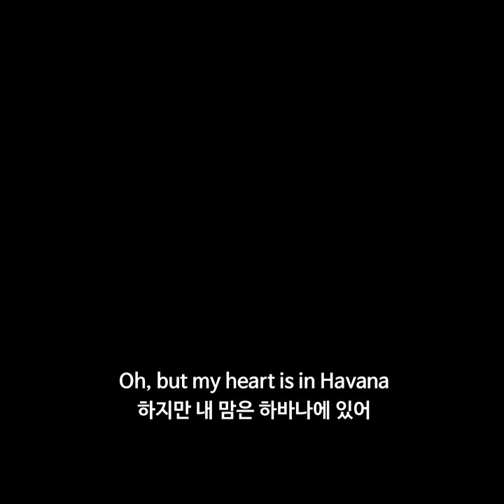카밀라 카베요 'Havana' 라이브 in iHeartRadio 뮤직 어워즈 2018